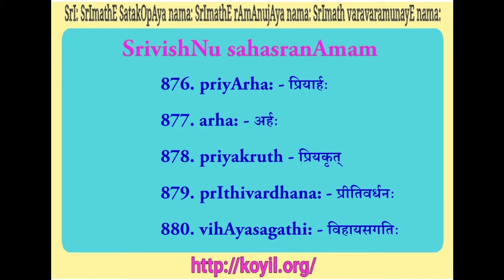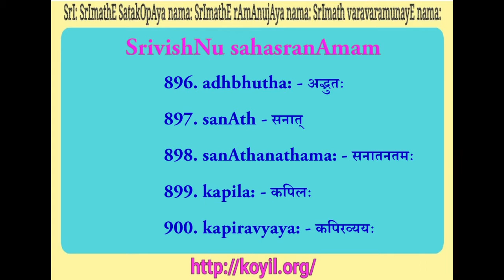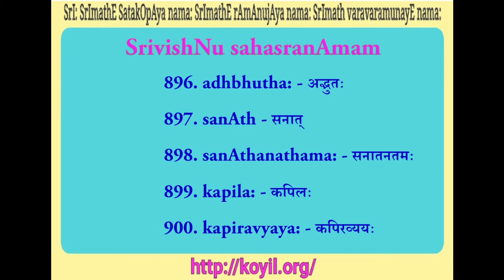SrivishNu sahasranAmam Names 851 - 900